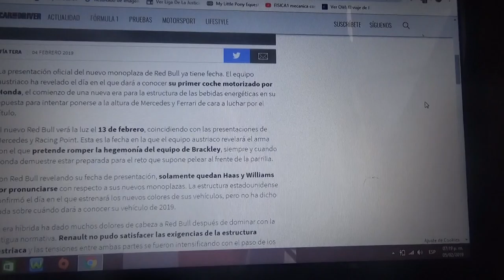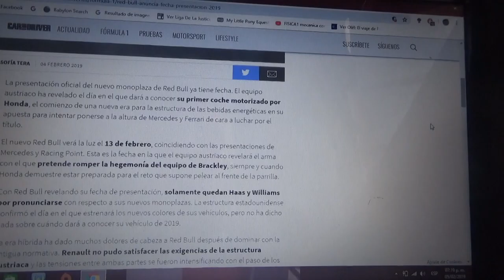Red Bull revela la fecha de presentación de su F1 de 2019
La presentación del equipo anglo-austriaco con sede central en Milton Keynes se presentará el día 13 de Febrero coincidiendo con Mercedes Benz y Racing Point